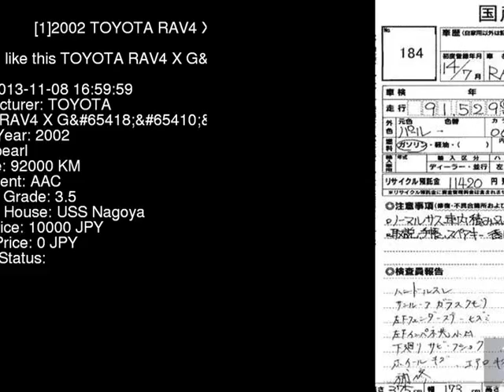2002 TOYOTA RAV4 X_G ACA20W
the Authority on JDMs since 2007!  . Details on this car from auction in Japan